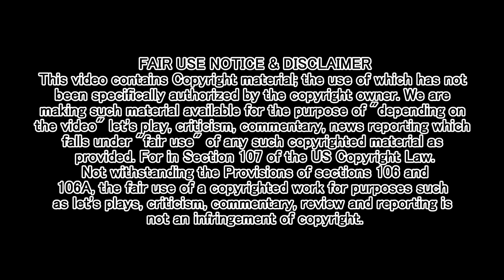Tumblr Splatoon Creeps on Ebola Chan - Reaction to Daitomodachi | Novakast